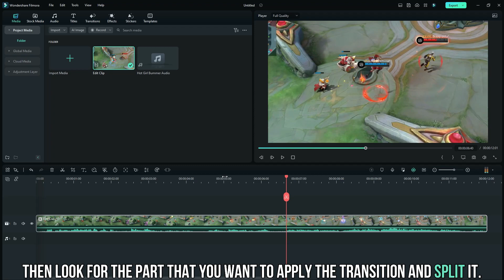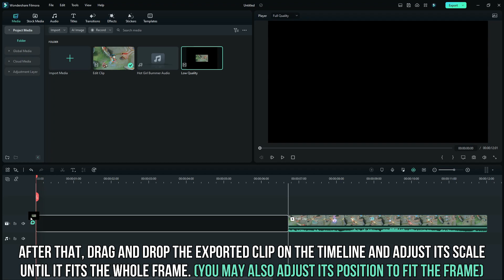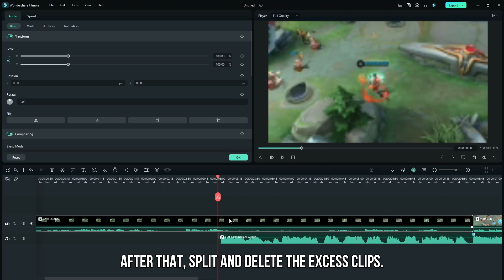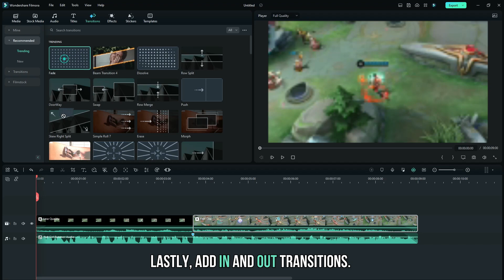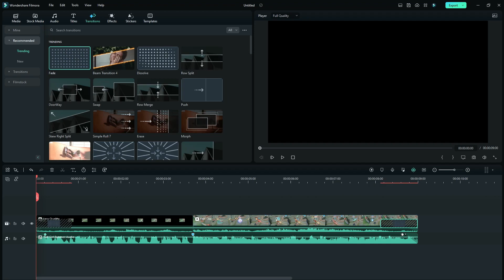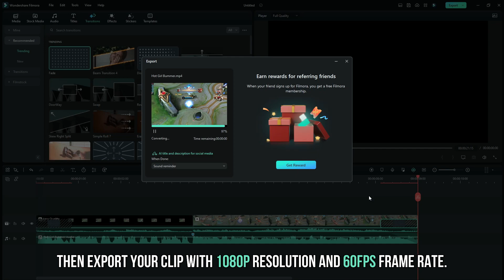LOW QUALITY TO HD TUTORIAL!! TikTok TREND | FILMORA 12 | MLBB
Thank you guys for watching. Our next GOAL is 15,000 SUBSCRIBERS.

Try this with awesome editing software Wondershare Filmora.

Application/ Software used for editing : Filmora 12